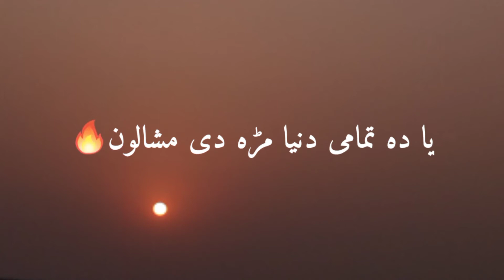Poshto New Song Zaar Zaar 2021.|NewSong|SadSong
Poshto New Song Zaar Zaar 2021.
|Poshto|  |NewSong|  |SadSong|

Thanks.